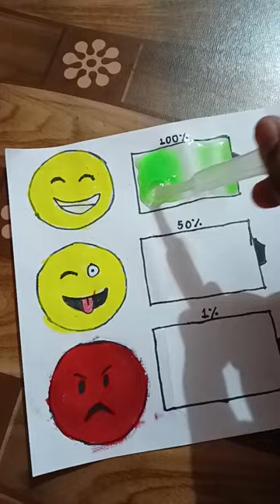creative Satisfying art # shorts # fun art # painting 🎨